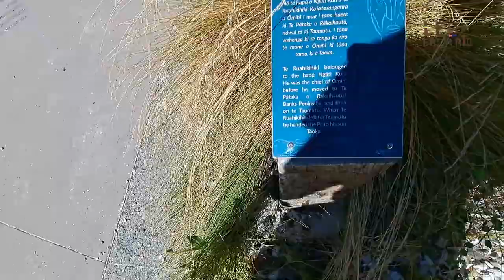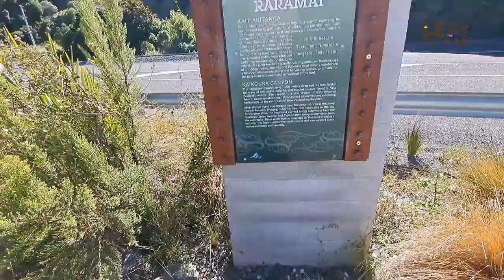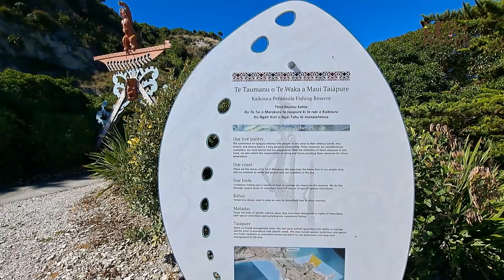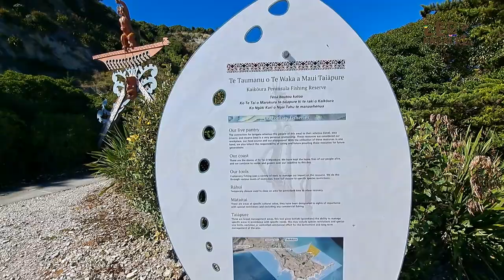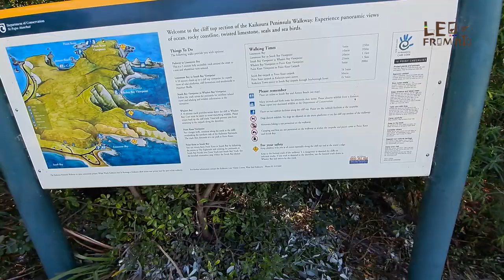Leo conhece o paraíso na Nova Zelândia - KAIKOURA Natureza exuberante. Leo From Rio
Canal Leo From rio:
Empresa Parceira do canal:
TRADESTAFF

CONHEÇA NOSSOS PARCEIROS 👇👇

[ LEOFROMRJ10 ]